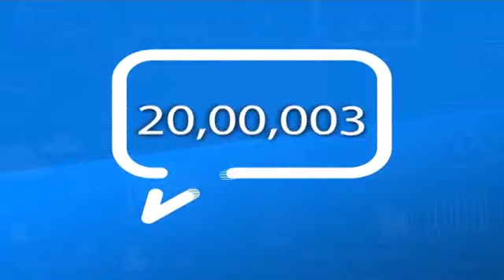Sigh Of Relief For Vehicle Owners, 15 Years Old Vehicle Allowed To Run On Streets